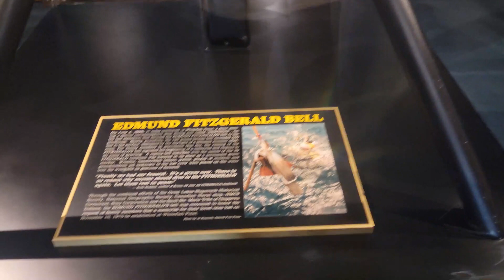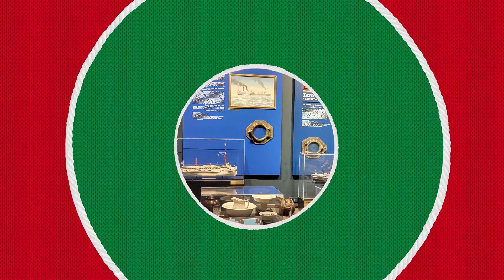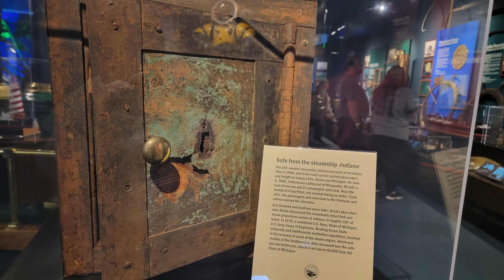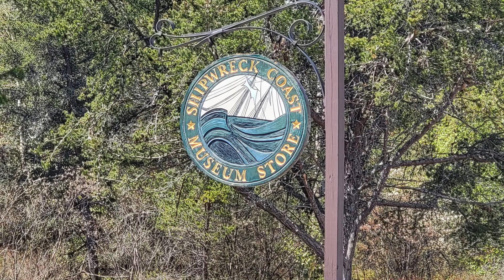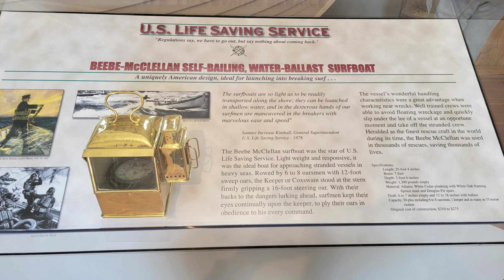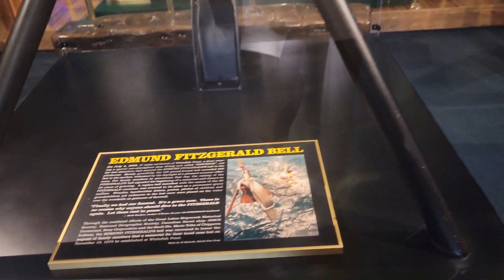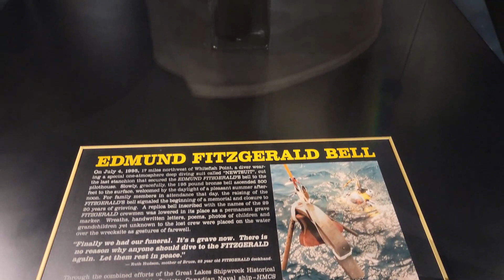The Great Lakes Shipwreck Museum on Lake Superior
The Great Lakes Shipwreck Museum has become one of Michigan’s most popular destinations in the cultural tourism industry, attracting over 100,000 visitors each season. Museum patrons learn about the perils of maritime transport on the Great Lakes at the Whitefish Point Light Station, an Historic Site on the National Register of Historic Places. See the Whitefish Point Light Tower, in continuous operation for 155 years, the oldest operating lighthouse on Lake Superior.